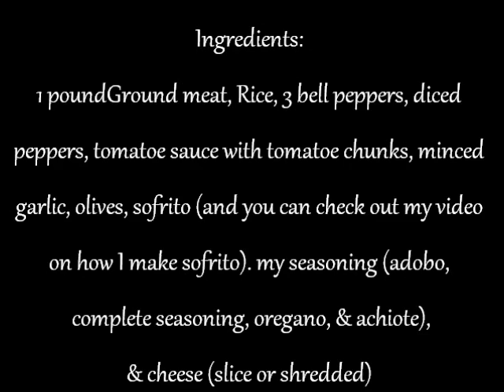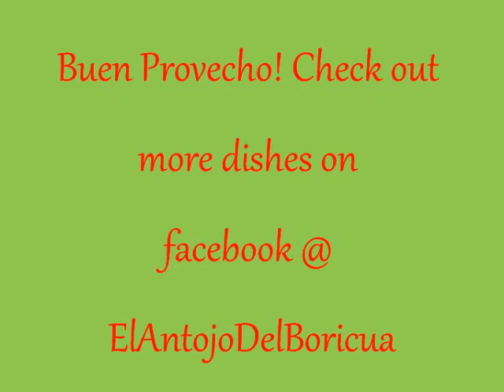Rachael's Stuffed Peppers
Stuffed peppers: Stuffed with rice and meat topped with cheese and beans with sauce. Served on a bed of Rice!!!